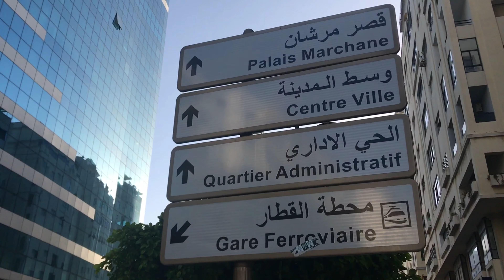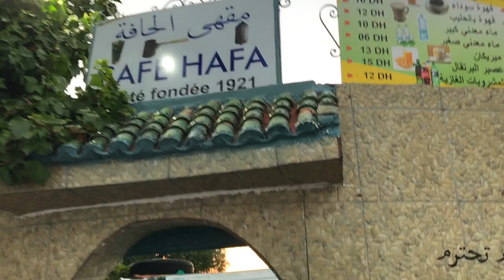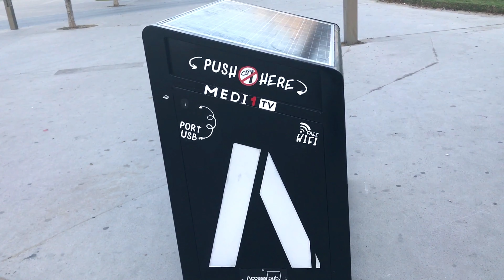Tangier quick tour 4k - لن تصدق جمال طنجة 😱😍 مريم بالمير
Tangier Morocco quick tour - Tanger - "طنجة عروس الشمال" من غناء مريم بالمير

Tangier, also called Tangiers; Arabic: طنجة‎ , Amazigh (Berber): ⵟⴰⵏⵊⴰ, is a beautiful city in the northwest part of Morocco. The city is concidered to be the meeting point of the Mediterranean Sea meets the Atlantic Ocean off Cape Spartel (See cap Spartel in this video The town is the capital of the Tanger-Tetouan-Al Hoceima region (following the new devision system of the kingdom).
The History of Tangier is very interesting, because of its unique location it was always a target to conquer for many empires since the beginning of mankind. It was founded as a Phoenician colony, as early as the 10th century BC (possibly) and almost certainly by the 8th century BC. It went from there to the The Carthaginians that added it to their empire around the 5th century BC. next Tangier got under the rule of the Mauretanian kings, followed by the Romans. The Greeks knew this town as Tingis, Legend says that Tinjis that is the daughter of Atlas, slept with Hercules and bore him the son Syphax. After Tinjis' death, Syphax founded the port and named it in her honour. The story goes on by telling that Hercules took a rest on Cape Spartel during his labors in what's called now "Cave of Hercules" (Watch video of Hercules cave
In Modern History Tangier fell under many reigns:
Portugal: 1471–1580
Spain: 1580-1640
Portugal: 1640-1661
England: 1661–1684
Morocco: 1684–1912
Spain: 1912–1924
It was also declared an International city between 1924 and 1956 under an international convention signed in Paris on 18 December 1923. Finally it came back to Morocco in 1956 when Morocco obtained its indipendance.
Tangiers is the second most important industrial centre in Morocco after Casablanca. With many industrial sectors but mainly textile and metallurgical industries.. recently four industrial parks were built in Tangier. Two of them have the status of free economic zone, which brought many foreign investment to the aria and created thousands of stable jobs.